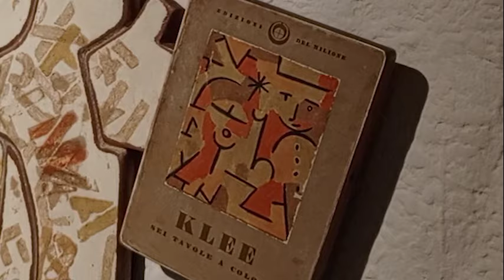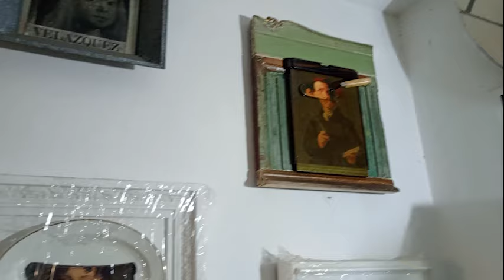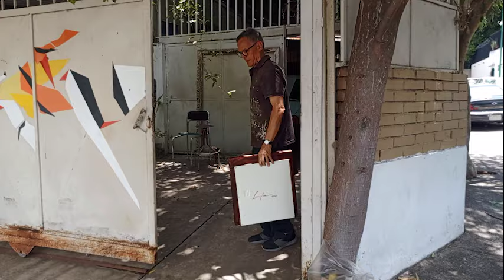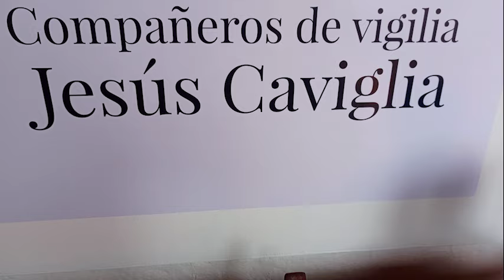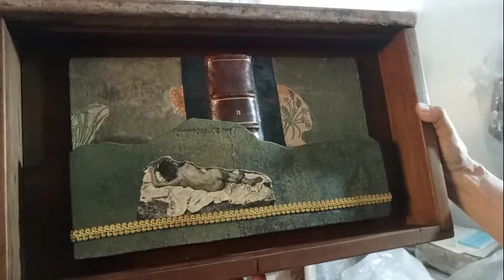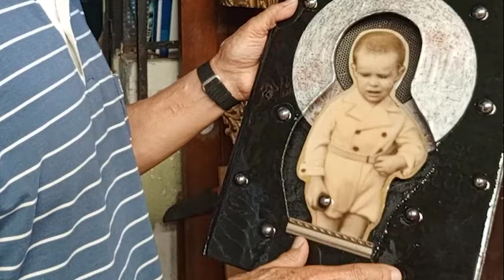JESUS CAVIGLIA EN EL MUSEO DE PETARE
La vigilia del artista Jesús Caviglia alrededor de creadores que le han interesado en su carrera son trabajados en su discurso de ensamblaje y recolección.